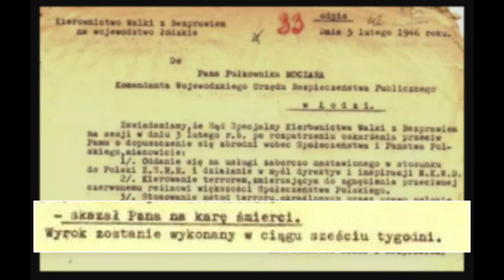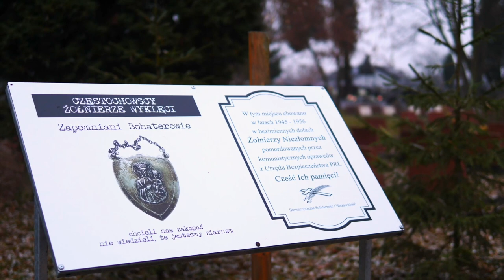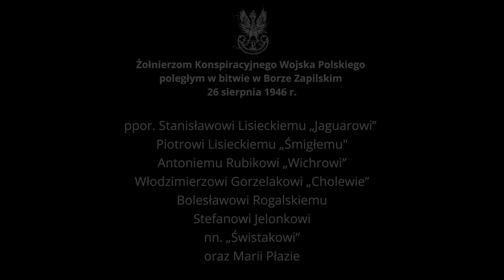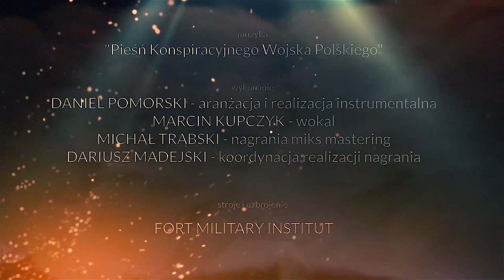Czas ,,Jaguara'' - bitwa o Polskę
Film ,,Czas ,,Jaguara" - bitwa o Polskę” jest dokumentalną opowieścią o losach kpt. Stanisława Lisieckiego ps. “Jaguar”, żołnierza Armii Krajowej i Konspiracyjnego Wojska Polskiego, którego oddział został osaczony i wymordowany w obławie KBW, UB i MO w Borze Zapilskim 26 sierpnia 1946 r. Film opowiada tą niezwykłą historię w nowy sposób ujawniając wiele szczegółów nieznanych dotąd opinii publicznej.